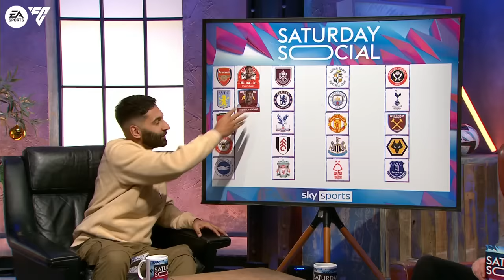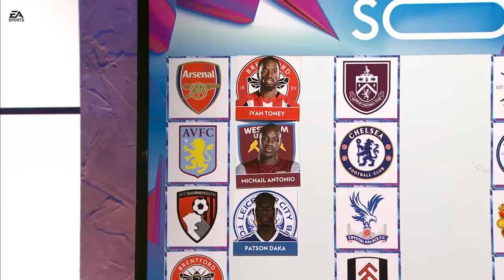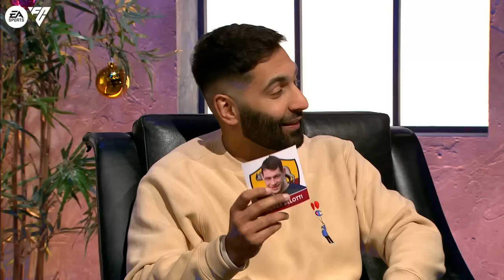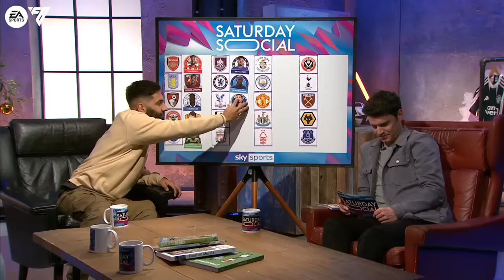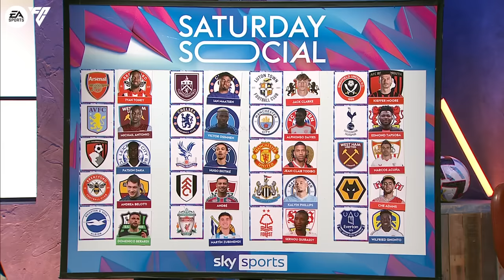One player EVERY Premier League club MUST SIGN in January! 👀 | Saturday Social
Emil Franchi & Nubaid Haroon join Smithy and Joe this week on Saturday Social. With the January transfer window about to open, we ask our guests to pick 1 player each Premier League club must sign.